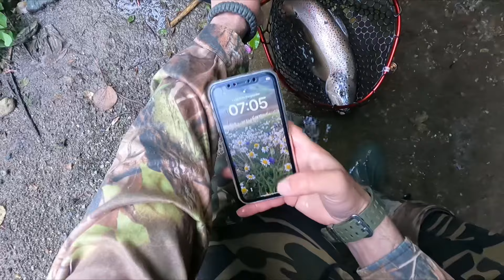Akarsuyun Dev kırmızı beneklisi inanılmaz😍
Merhaba arkadaşlar, bu videoada inanılmaz bir olaya şahitlik edeceksiniz. yaklaşık 45 gün içinde 3 defa yakaladığım dev kırmızı benekliyi göreceksiniz ben her defasında farklı balık yakaladım zannettim ama fotoğraflarını karşılaştırdığımda aynı balık olduğunu gördüm. Demek ki neymiş yakalanıp bırakılınca tekrar daha büyük olarak yakalanabiliyormuş. ilkinde 52 cm olan balık 45 gün sonra 54cm idi tabi ki bu dönem alabalıkların en çok yem yediği dönemdi bunun da etkisi vardır büyümesinde. Üç avda da Adil Çetin el yapımı rapalaya kanması da ayrı bir ilginçlik oldu. Tabi ki bu rapalalardan daha fazla verim aldığım için genelde onları kullanmamın da etkisi vardır :-)